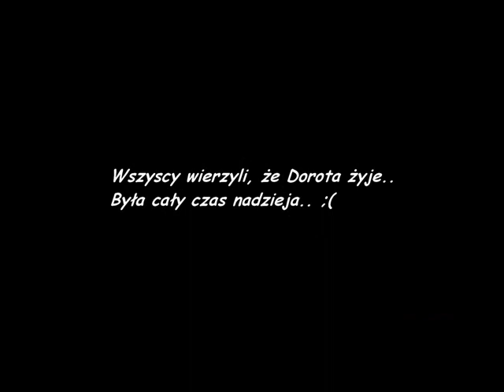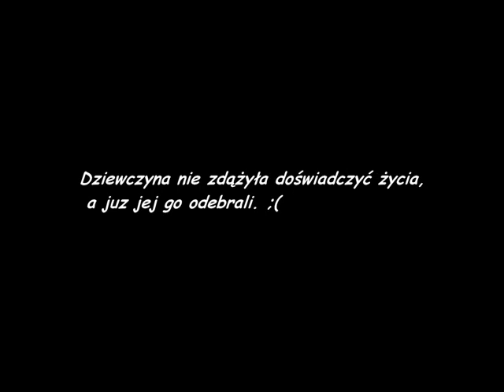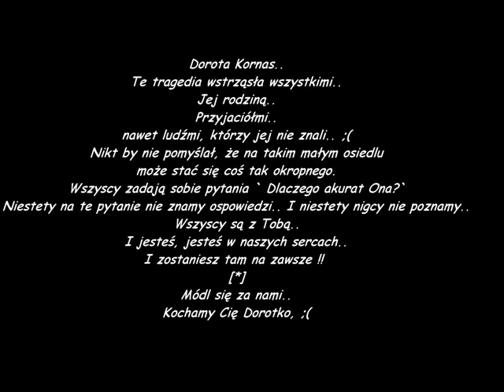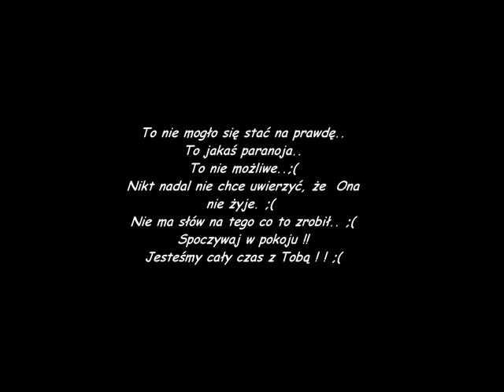Dorota Kornas [*] Na zawsze w naszych sercach. ;(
Dorota Kornas. Na zawszezostanie w naszych sercach !